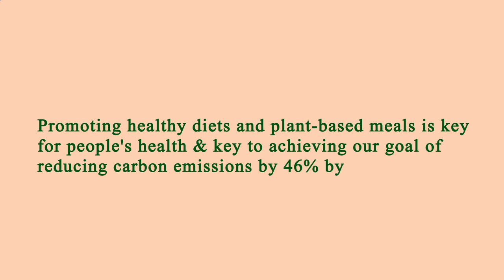Close to Me Restaurant - Close to Me Restaurants - Manhattan 10004 NY, New York County, New York, US